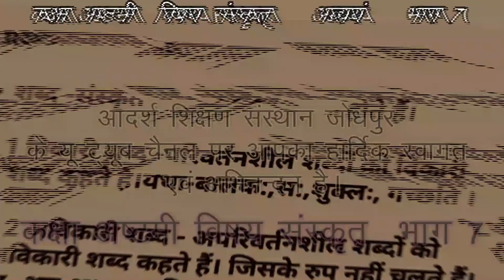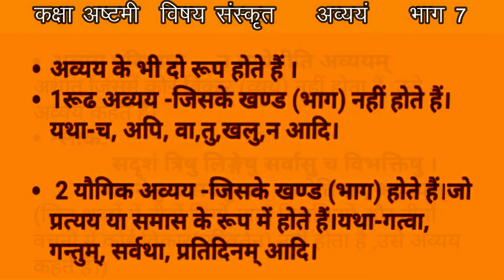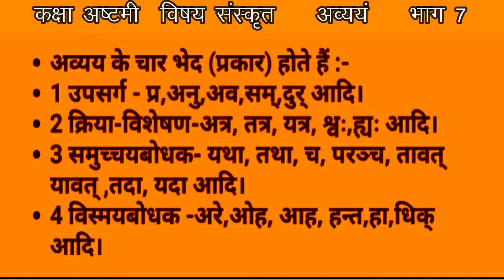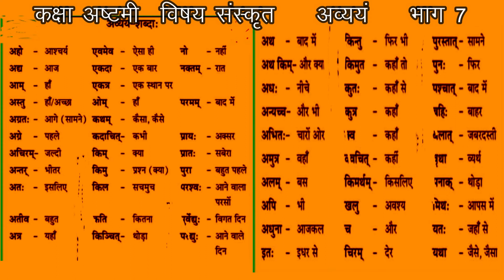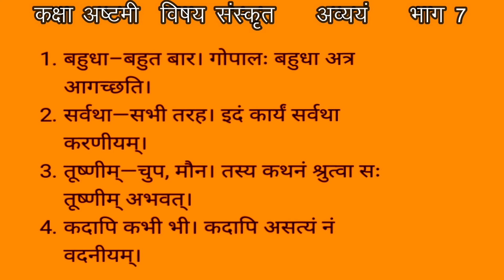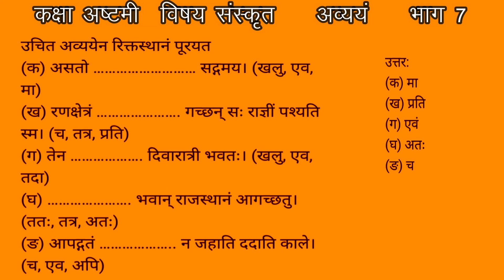कक्षा अष्टमी विषय संस्कृत भाग -7 अव्ययम्